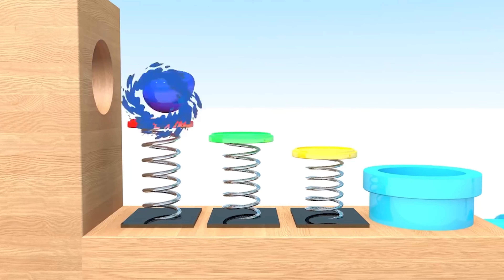Truk Oleng Berburu Ayam Warna Warni, Ayam Rainbow, Ayam Warna Warni Lucu, Ayam Merah, Ayam Kuning